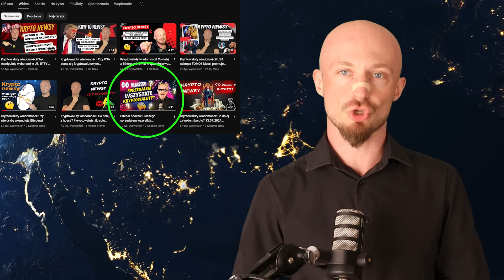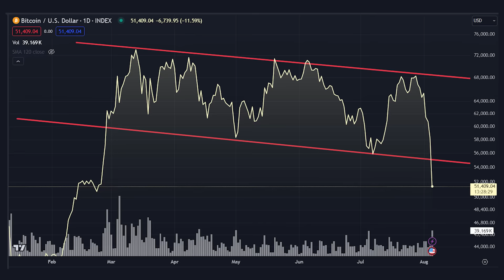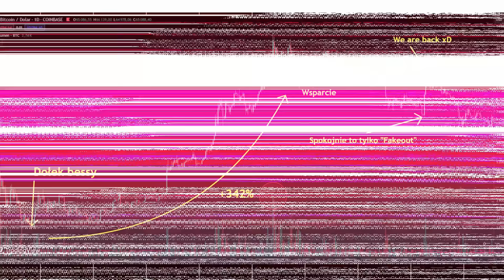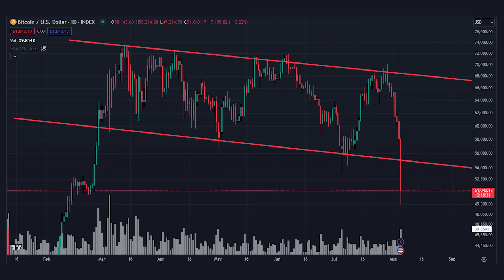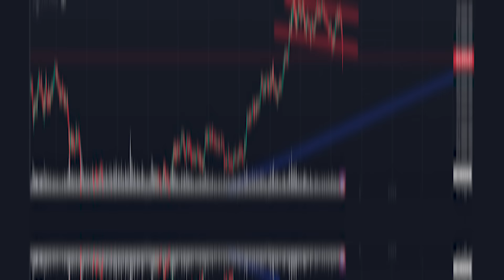Czy to koniec hossy? Czy już kupuję kryptowaluty?